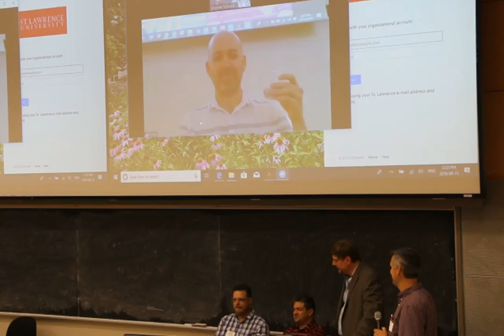Postbellum -- A conversation about modelling hockey data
Chair: Timo Seppa, National Hockey League
Brian Macdonald, Greater Than Plus Minus, LLC (Skype)
Michael Schuckers, St. Lawrence University

2018 Ottawa International Hockey Analytics Conference (OTTHAC)
Carleton University, Ottawa, ON,